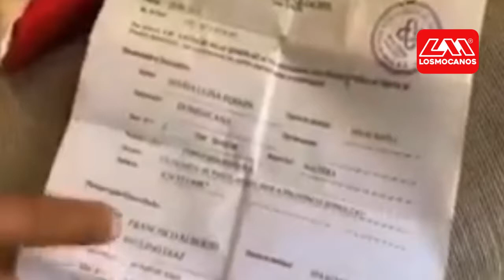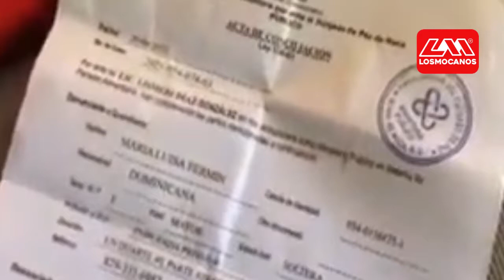Hombre denuncia que hombre utiliza a su hijo para pedir en Moca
Francisco Alberto Paulino padre de un niño que sufre de microcefalia denuncia que Enmanuel de Jesús Gómez, ex miembro del Ejército está usando su hijo para pedir sin su autorización